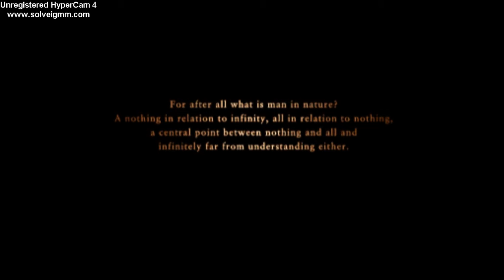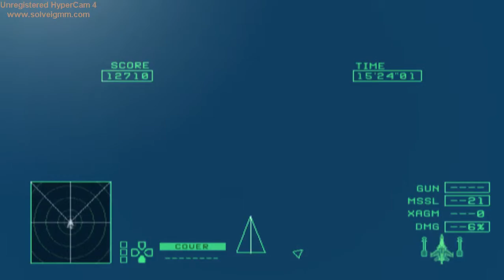Ace Combat Zero Playthrough Mission 4 Juggernaut Operation Gelkinos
So finishing up ace combat zero and the SU-32 Sucks. It sucks the plane was very heavy this is a disgrace to the su-37 so thats the last time i will ever touch that plane